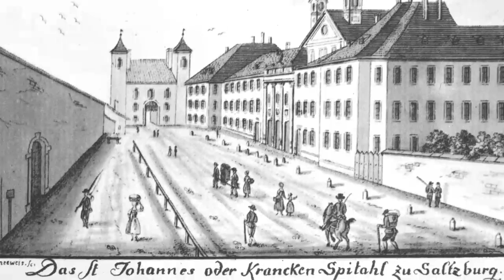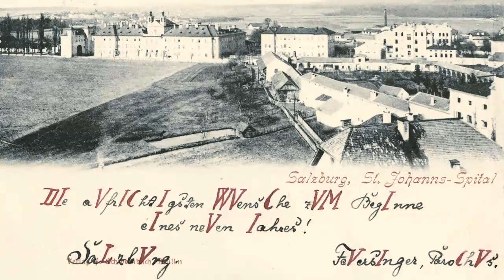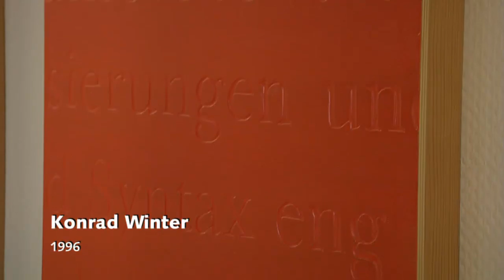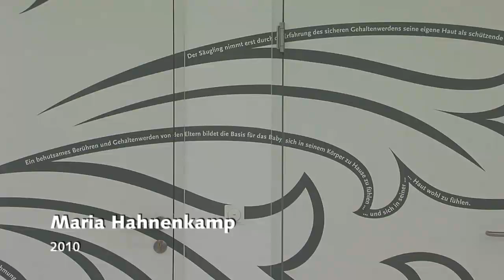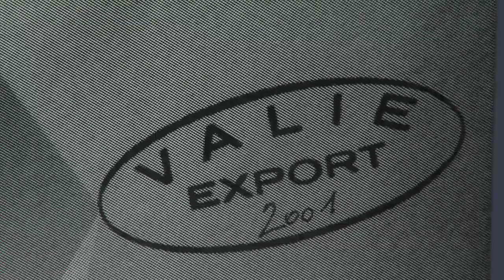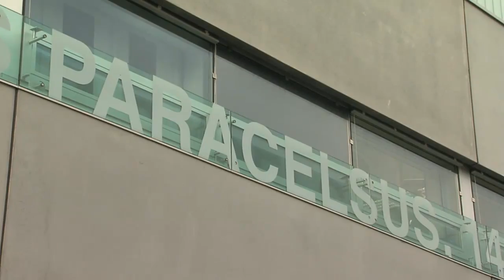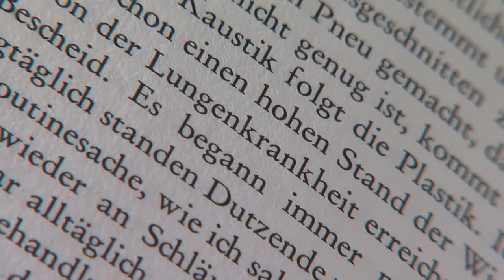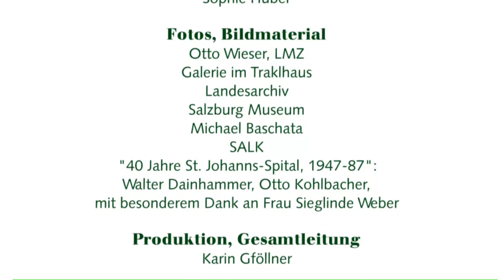Salzburger Landeskrankenanstalten (Land Salzburg)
Die Salzburger Landeskrankenanstalten können auf eine mehr als 300-jährige Geschichte zurückblicken: Jahrhunderte, die geprägt sind von einer kontinuierlichen medizinischen Entwicklung aber auch von Bauten und zahlreichen Kunstwerken aus verschiedenen Epochen. Derzeit gibt es an den 3 Standorten mehr als 150 Kunstwerke, von denen 45 hier vorgestellt werden.